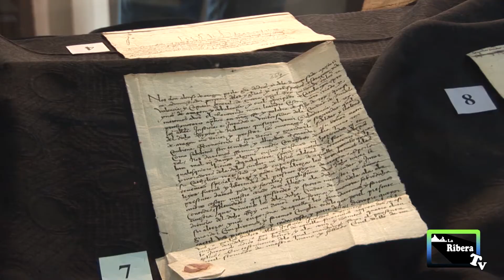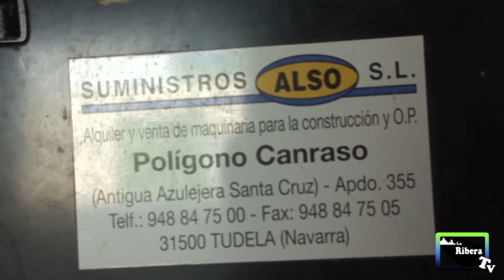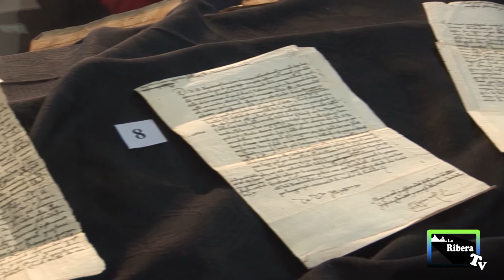Rueda de prensa ducumentos del castillo de Tudela